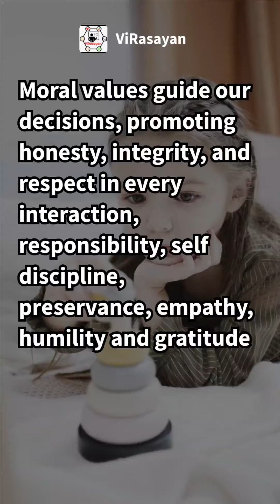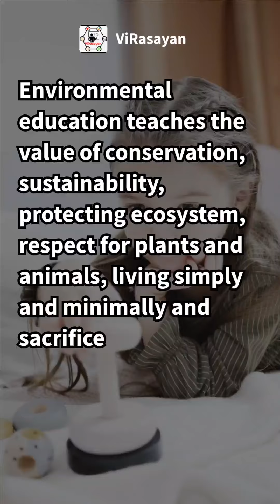Understanding the core component of value education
The core components of **value education** revolve around instilling foundational values that shape a person's character, behavior, and approach to life. These components provide a framework for moral and ethical growth, preparing individuals to act responsibly and contribute positively to society.

### Core Components of Value Education:

1. **Moral Values:**
   These are the principles that help distinguish right from wrong and guide ethical decision-making. Core moral values include:
   - **Honesty**: Being truthful in actions and words.
   - **Integrity**: Maintaining consistency between beliefs, words, and actions.
   - **Kindness**: Showing compassion and consideration towards others.
   - **Fairness**: Treating everyone equally without favoritism or prejudice.

2. **Civic Values:**
   These values relate to being a responsible citizen and contributing to society. They help individuals understand their roles and responsibilities within their community. Examples include:
   - **Respect for Laws**: Understanding and abiding by societal rules and laws.
   - **Respect for Diversity**: Valuing different cultures, religions, and perspectives.
   - **Patriotism**: A sense of pride and responsibility toward one's country.
   - **Public Service**: Volunteering and helping in community development.

3. **Social Values:**
   Social values foster healthy interpersonal relationships and encourage collaboration and respect in group settings. They include:
   - **Empathy**: Understanding and sharing the feelings of others.
   - **Tolerance**: Accepting and respecting differences among individuals and groups.
   - **Cooperation**: Working with others harmoniously to achieve common goals.
   - **Responsibility**: Being accountable for one's actions and duties.

4. **Personal Values:**
   These values relate to an individual’s self-development and well-being. They emphasize the importance of personal growth, self-awareness, and maintaining a balanced life. Examples include:
   - **Self-discipline**: The ability to control one's impulses and stay focused on long-term goals.
   - **Perseverance**: Maintaining effort and resilience in the face of challenges.
   - **Self-respect**: Valuing oneself and recognizing one’s worth.
   - **Mindfulness**: Being present and aware of one’s thoughts and actions.

5. **Environmental Values:**
   This component highlights the importance of respecting and preserving the environment. It fosters a sense of responsibility toward nature and sustainable living practices. Examples include:
   - **Environmental Stewardship**: Caring for natural resources and taking steps to minimize harm to the environment.
   - **Sustainability**: Promoting practices that ensure long-term environmental health.
   - **Conservation**: Actively working to preserve biodiversity and reduce waste.

6. **Spiritual Values:**
   These values focus on the inner development of individuals, promoting self-awareness and a connection to a higher purpose. Spiritual values help in:
   - **Inner Peace**: Finding contentment and calmness within oneself.
   - **Humility**: Recognizing one's limitations and staying grounded.
   - **Gratitude**: Appreciating what one has and acknowledging the contributions of others.

### Integration of Core Components:
- **Holistic Development**: Value education integrates all these components to develop well-rounded individuals. It fosters not only academic excellence but also emotional intelligence, social responsibility, and ethical behavior.
- **Practical Application**: Value education teaches students how to apply these values in real-life situations, helping them make responsible choices in their personal and professional lives.

In essence, the core components of value education work together to build character, foster social harmony, and encourage a sense of responsibility and empathy in individuals, leading to a more compassionate and equitable society.